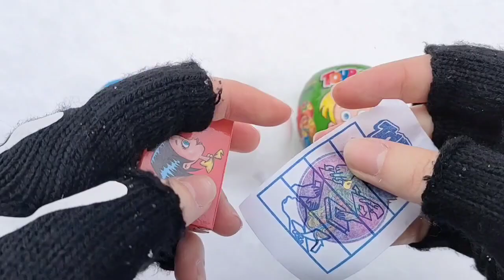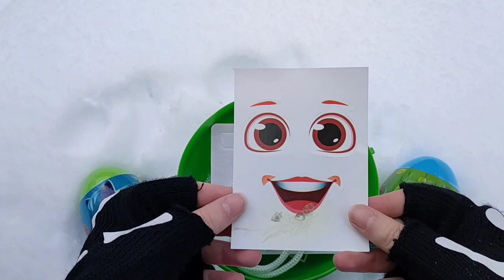ASMR BLACK Candy ENOKI MUSHROOMS BABY OCTOPUS TRUFFLE BLACK BEAN NOODLES 짜장불닭팽이버섯 트러플짜파게티 먹 MUKBANG